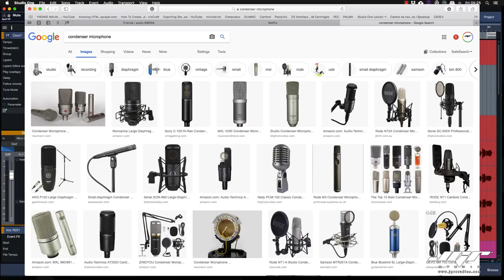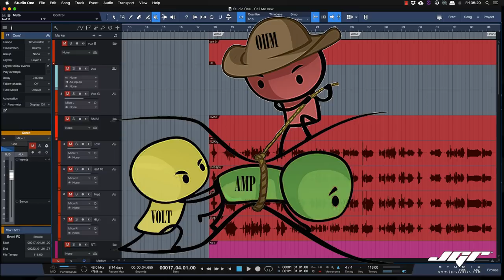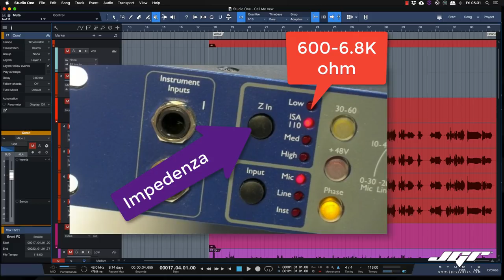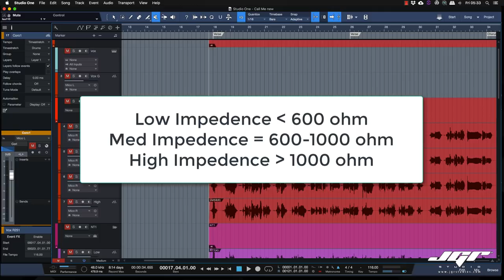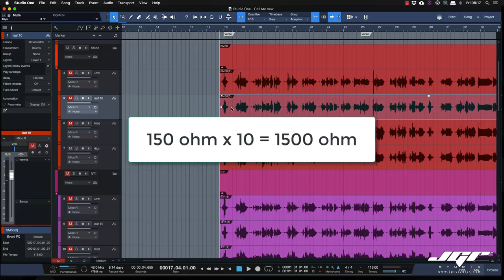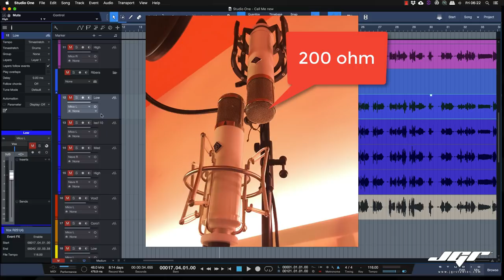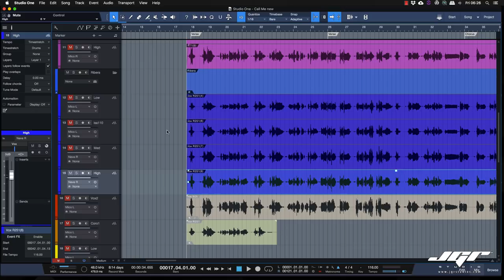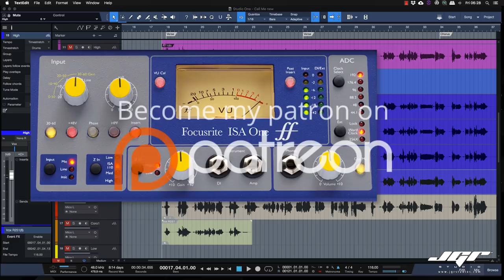Microfono e Pre Impedenza i segreti per usarli al meglio Tutorial Focusrite Isa One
Impedenze e Microfoni
come accoppiare un pre al microfono senza fare danni!

Quando acquistiamo un microfono ci troviamo immediatamente difronte la scelta se scegliere uno dinamico o uno a condensatore.  La scelta va indirizzata soprattutto alla definizione del suono che desideriamo registrare ed in base alla distanza a cui ci torveremo dal microfono la quantità di segnale da registrare.